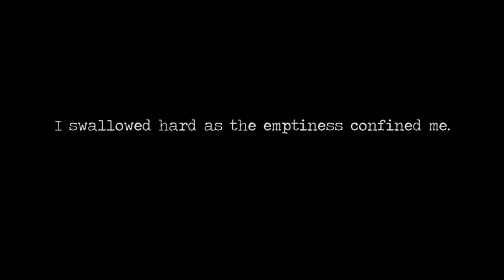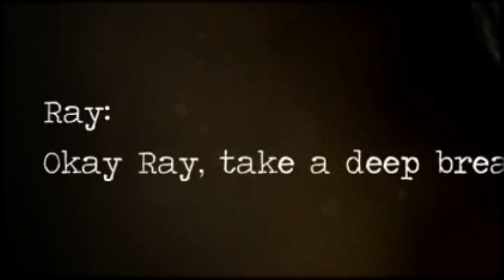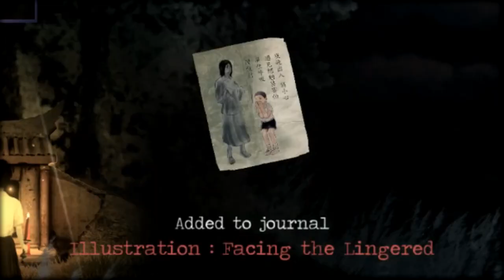Savage or Savior? | Detention (ep 2)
As two students, seperated from civilization, and subtly subjected to sensations of psycosis. , We dive deeper into the game that is, "detention." a game that from the first episode you'd think was tame, but is rapidly degenterating ...

Executive Producers:

 ACoolMinecraftGuy
 Awesome Jess

Download Streamlab

      $1-$20: Animation
      $6.66: Jumpscare (I can read superchats before notification)
      $20-$50: Animation
      $100+: Animation
                       (think we need more?)

Stream Archive (Playlists section) Livestreamed